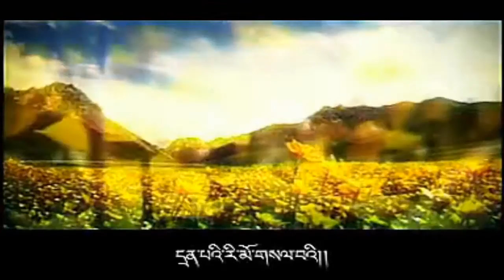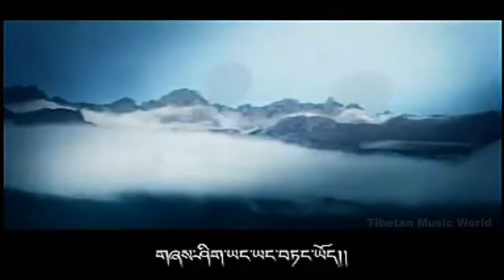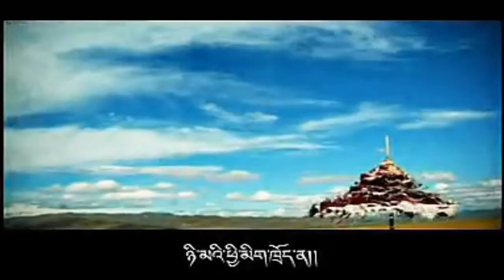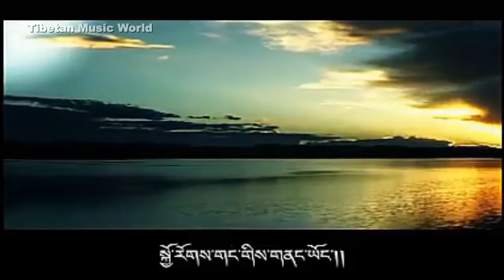Yudrug Tsendep 2013 - If the moon hurt heart [ 07 ]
ཟླ་བའི་ཞེ་ལ་གནོད་ན།
དབྱངས། གཡུ་འབྲུག་ཚན་སྡེབ།
 ལེན་མཁེན། གཡུ་འབྲུག་ཚན་སྡེབ།
青龙组合 - 若伤月儿心